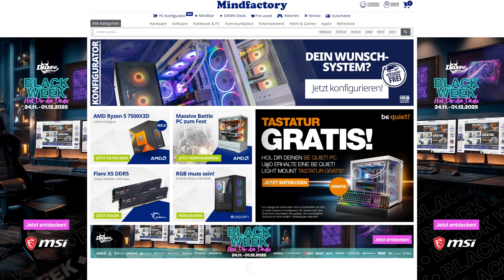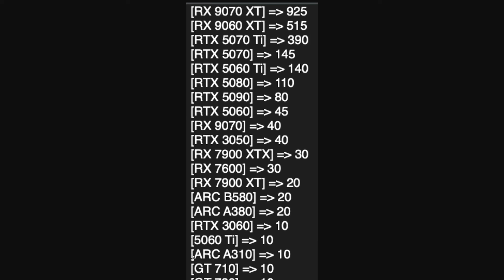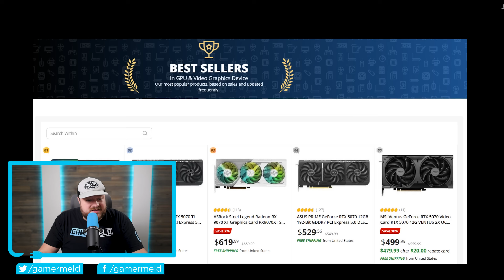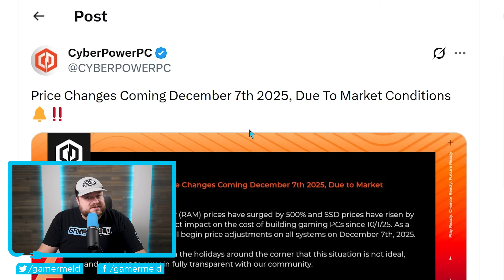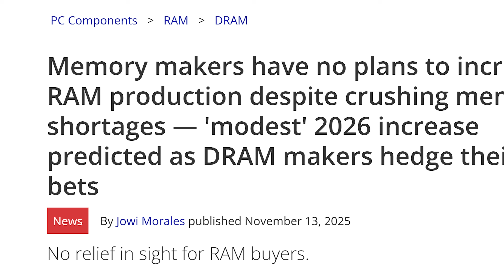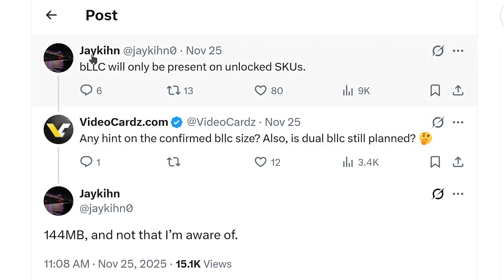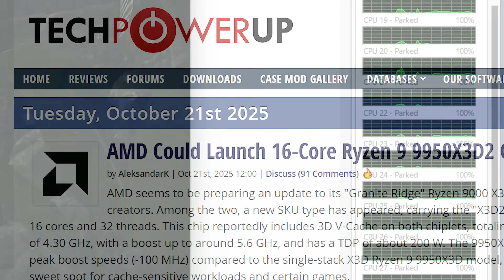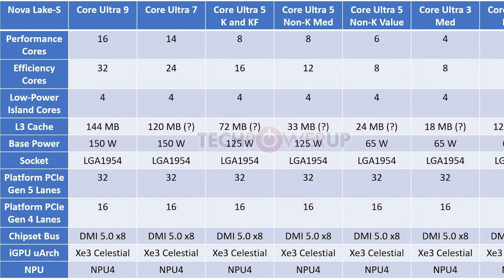Ryzen 10950X3D Destroys EVERYTHING!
Upgrade your setup this Black Friday and save big! It’s the perfect time to finally get the gear you’ve been eyeing — at a price you’ll love. Enter my exclusive code 'C730' and save $30 on the C7 Max ergonomic chair!

AMD's next Gen Ryzen 10000X3D is about to change gaming forever, but Intel has it's own competitor, Nvidia's working on a new monster GPU, memory prices are affecting PCs now and AMD is destroying Nvidia and Intel!

TIMESTAMPS
0:00 - AMD's Destroying Nvidia And Intel
4:44 - It's Worse
6:15 - New Monster Nvidia GPU
7:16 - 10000X3D Is Insane, But...